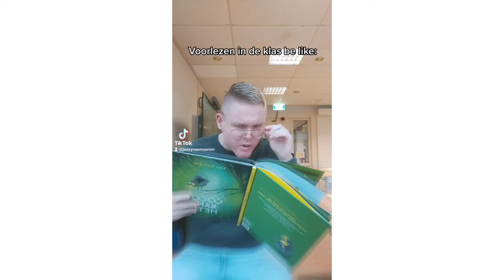DE BESTE PLAYBACK VIDEO'S VAN MIJN TIKTOK ACCOUNT! #50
Deze video is een tiktok complicatie van de beste playback video's! 👍

Hallo allemaal ik ben Jessy van Maanen en ik probeer het publiek te entertainen met leuke vlogs, tiktok video's en nog veel meer! Ik deel graag mijn avonturen met jullie! Het liefste doe ik graag tiktok video's opnemen en vloggen. Acteren en dansen doe ik ook graag! 👍😍